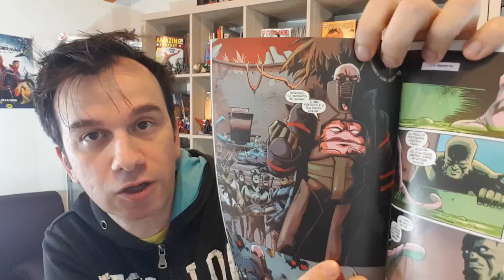TARTARUGHE NINJA IDW #15 - la storia di Krang e del clan del Piede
!!!APRI TUTTO!!!